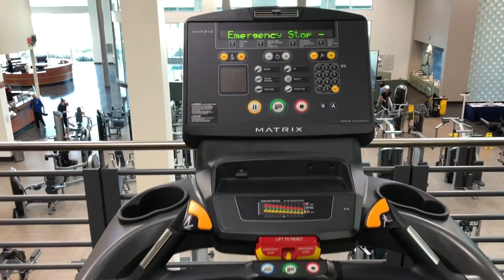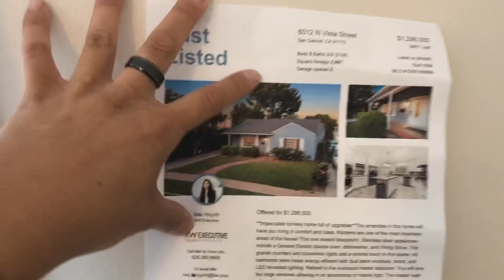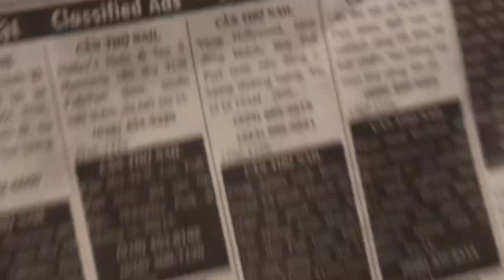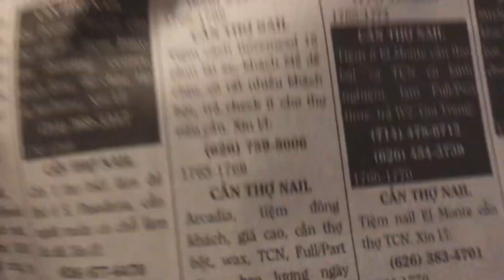No Longer Homeless